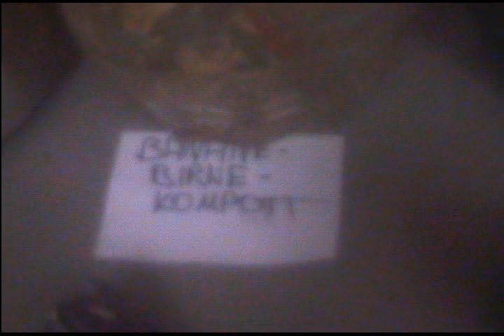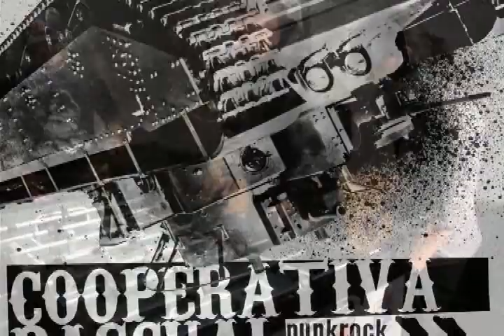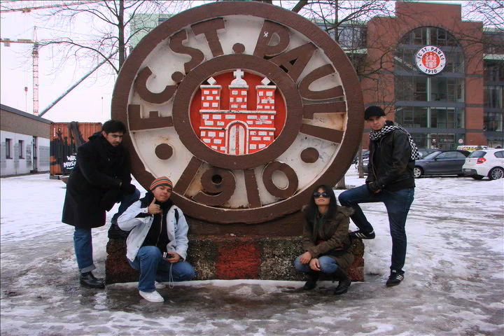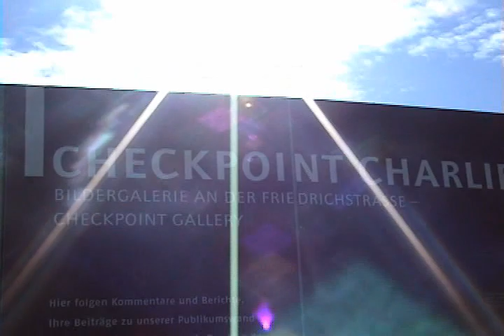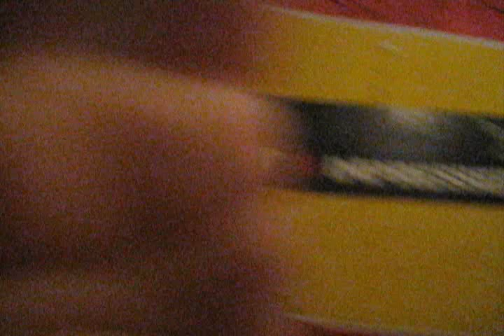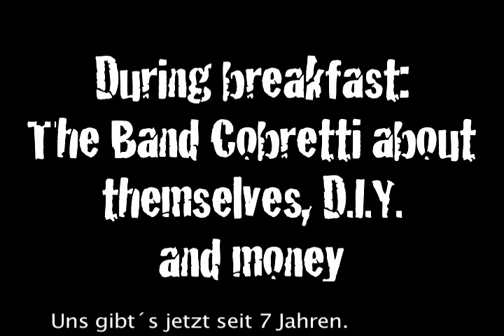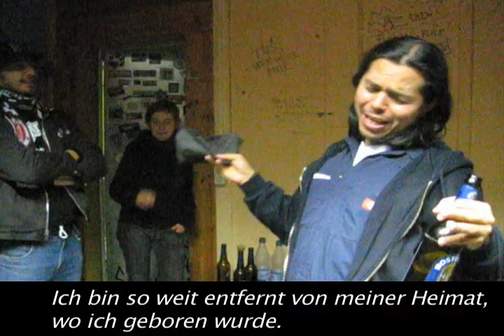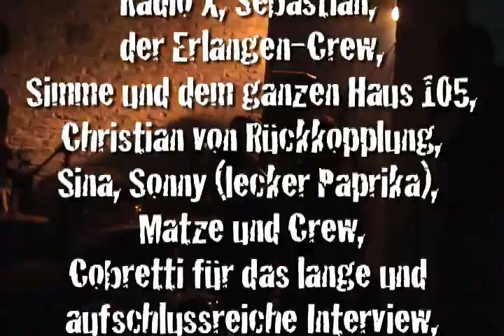Misfired & Cooperativa Pascual - D.I.Y 2010 Rockumentary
this is our rockumentary about our tour in 2010 with Cooperativa Pascual (MX) and Misfired (GER). it´s about what d.i.y. is and how it works or could work. sorry, there are no english subtitles (in progress).